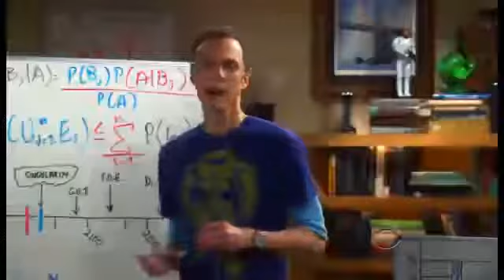The Big Bang Theory Best Scenes Part 6